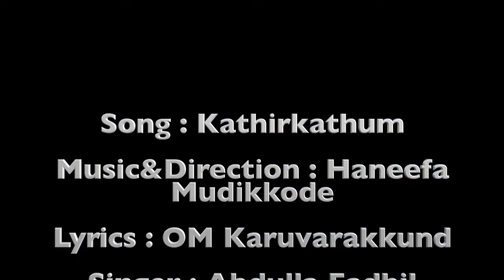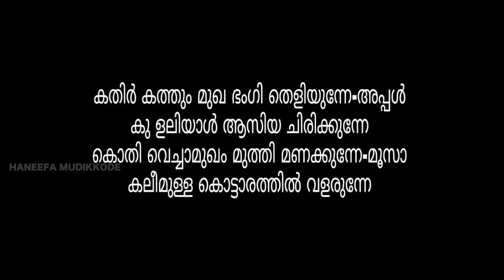Kadir Kathum...KAROKE | OM Karuvarakkund | Haneefa Mudikkode | Abdulla Fadhil Moodal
Song ; Kathir kathum
Lyrics : OM Karuvarakkund
Singer : Abdulla Fadhil Moodal
Orchestration : Rajeeb Areekode
Karoke Editing: Irfan Mudikkode
Studio: Salar Mudikkode